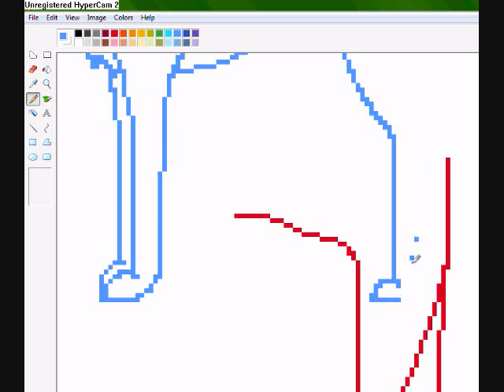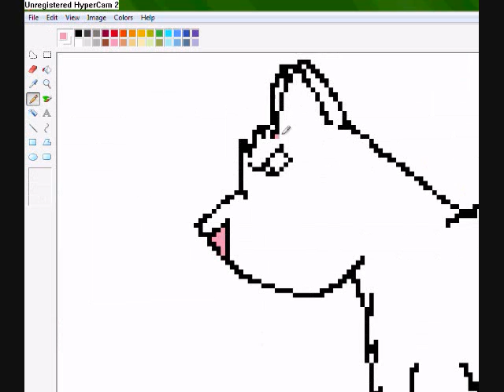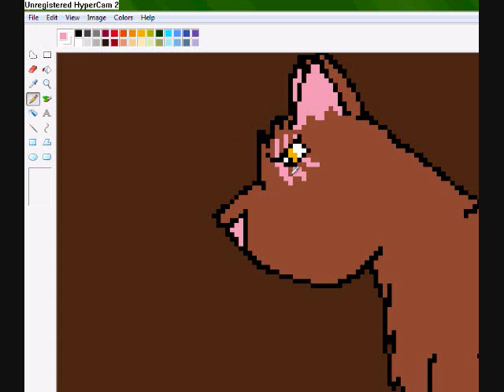Scareyes speedpaint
Scareyes belongs to me

Yes I am sorry for no music but I need to get more before I add music *which might take awhile*